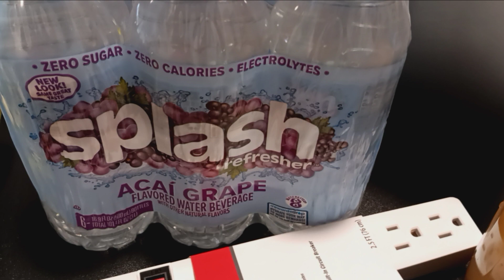PLANT BASE PENNE FOR DINNER, FORGOT TO SHOW